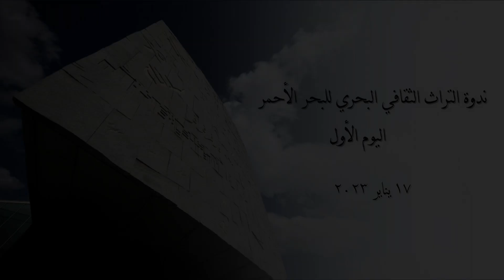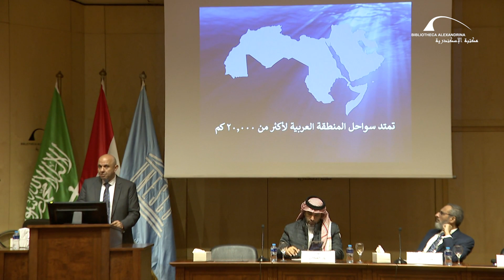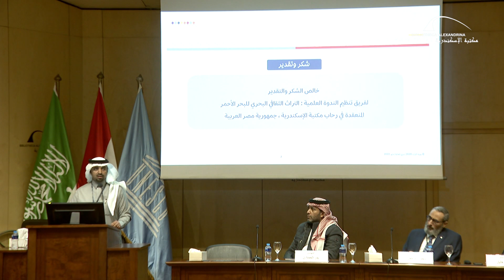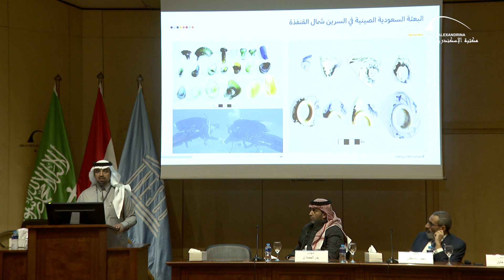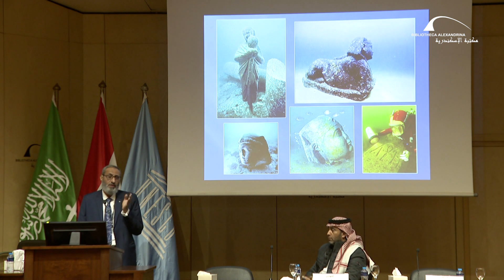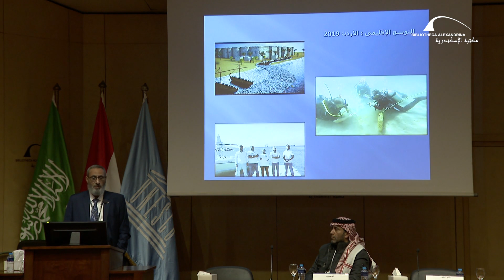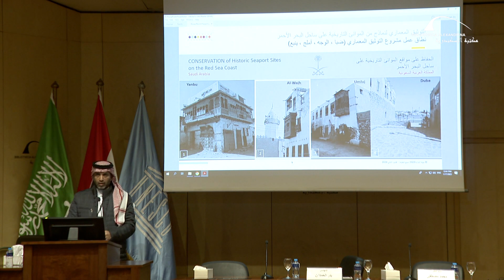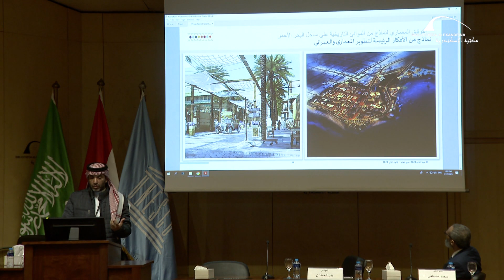ندوة التراث الثقافى البحرى للبحر الأحمر – اليوم الأول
نظمت مكتبة الإسكندرية على مدار يومين من خلال مركز الإسكندرية للدراسات الهلينستية، بالتعاون مع كرسي اليونسكو للتراث الثقافي المغمور بالمياه بجامعة الإسكندرية وهيئة التراث السعودية، ندوة بعنوان التراث الثقافي البحري للبحر الأحمر.